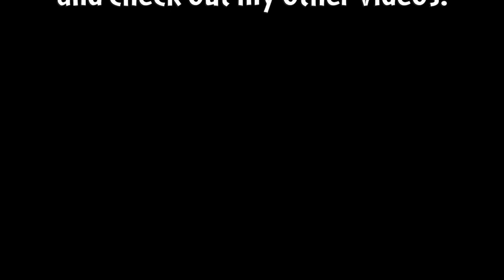Homescapes - Levels 147-151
Homescapes
Help Austin the butler bring warmth and comfort back to his wonderful family's mansion. Come on in - adventures await you from the moment you walk in the door!

Download the game today!